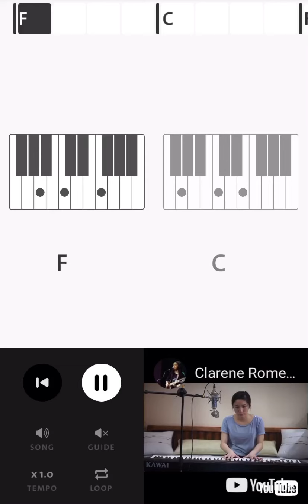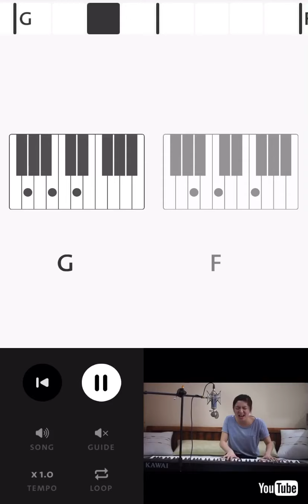Sana (IBTTZ) - Clarene Romea piano arrangement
As many requested, here is a guide for my piano arrangement of I Belong To The Zoo’s Sana.

Thanks Chordify.